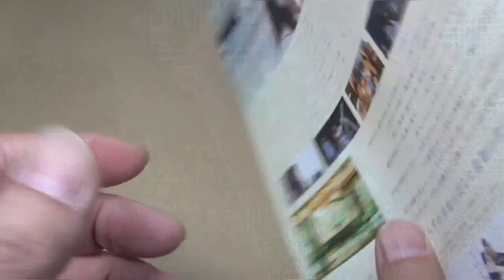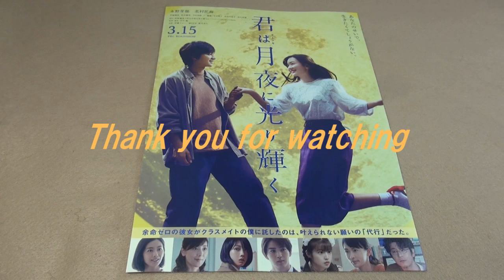君は月夜に光り輝く キミツキ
君は月夜に光り輝く キミツキ 映画チラシです